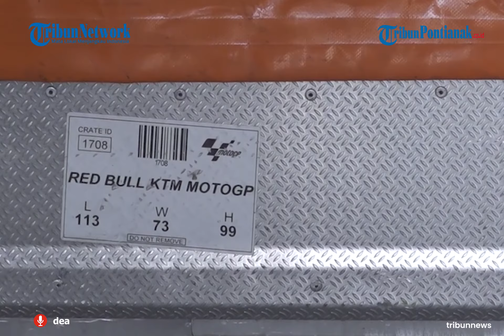Hujan Petir Diprediksi Warnai Tes Pramusim MotoGP Mandalika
Tes pramusim MotoGP 2022 di Sirkuit Mandalika kemungkinan akan berlangsung di tengah hujan petir. Tes pramusim MotoGP 2022 di Sirkuit Mandalika dijadwalkan berlangsung selama tiga hari dimulai pada Jumat 11 Februari 2022 hingga Minggu 13 Februari 2022.
Penulis: M. Hafidz Imaduddin
Editor: Ferril Dennys